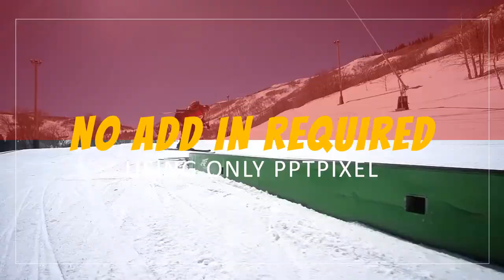Jasa Video Promosi Perhotelan, Terbaik Saat ini